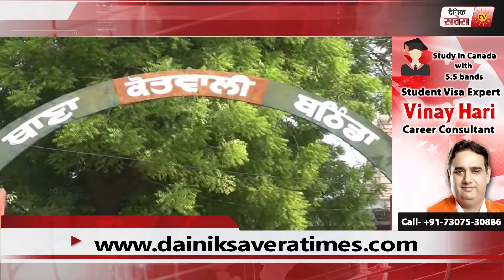बठिंडा ठगी करने वाले गिरोह का भंडाफोड़